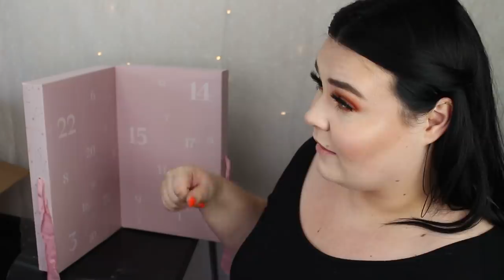ÖPPNAR HELA KICKS BEAUTY ADVENTSKALENDER 2019